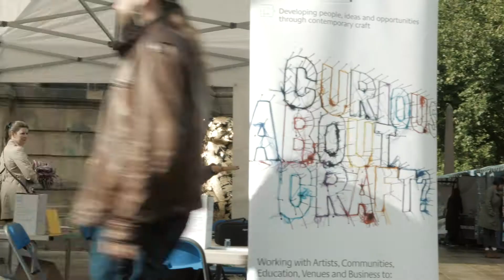In:Site 2017 - Josie's experience as a volunteer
Josie volunteered with us for In:Site 2017 for the whole week. Thanks Josie for being in the film!